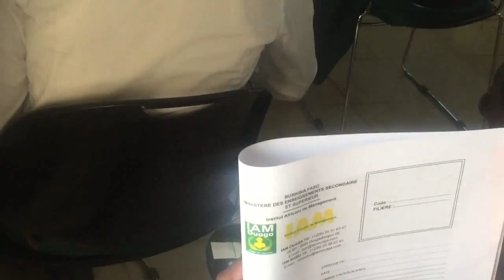IAM MONTEE DES COULEURS EXAMEN DEUXIEME SEMESTRE